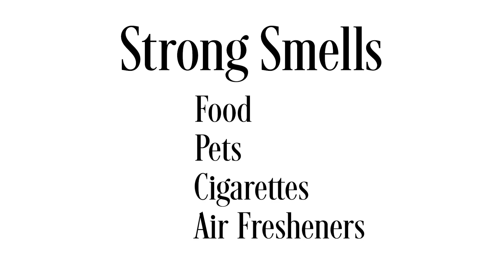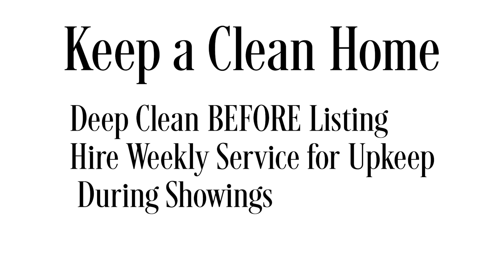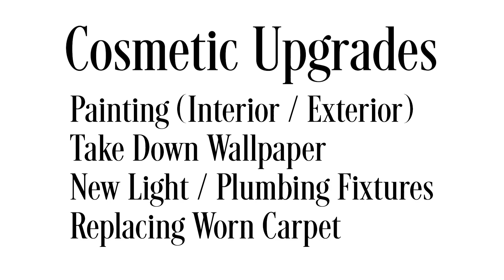Realtor Confessions 🏠 What Buyers REALLY Think of Your House | MELANIE ❤️ TAMPA BAY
During my real estate career I've shown thousands of houses, and there's one thing that's true for almost all buyers: they make observations on your home as soon as they walk in and some of them are not so nice. I wanted to share what I've observed - buyers need to connect with your home in a personal way in order to want to purchase it. They use all five of their senses and will often verbalize what they're thinking.

Here are some of the most common (brutally honest) observations that I hear.

SMELLS

Whether it's food, cigarettes, or even overly aggressive air fresheners - nothing turns off a buyer faster than a smell that they don't like. Don't try and mask or cover up unpleasant odors - you need to get to the source and fix it. You may need to replace carpet, paint walls, clean out air ducts, or remove furniture - especially pieces that pets love to sit on. Don't cook any foods with pungent odors. It's very important that your house doesn't have any lingering smells - they negatively personalize a house very quickly.

PERSONAL PHOTOS

I actually like when homes have a few pictures, despite what every real estate article and video recommends. Personally, I've never seen a buyer get turned off by a few lovely family photos. What you want to avoid are casual snapshots. You don't want buyers taking away too much of their time checking out your 2002 Spring Break photo collage. And lets talk about wedding photos - take down almost all of them. They could dredge up negative emotions for newly divorced buyers.

NICKNAMES

Your house will definitely get a nickname - every buyer does it. They come in, look at your house, remember one or two things about it and then give each house a nickname. Just the other day, I had a buyer refer to the "zebra house" because it had a cool picture of that animal above the couch. You want buyers to have a positive or neutral nickname, and not a strange personal item like tequila. I have found that buyers are much more likely to purchase homes with a positive nickname.

DIRT, DUST, HAIR

It's really hard to keep a house clean with a family and pets living in it, but it's so important for the home to exude cleanliness. No dirty baseboards, dog hair on the floor, mold in the shower, or a dusty air filter. Buyers notice all of these things right away and it's a huge turn off. Do a deep cleaning before you list your home, and then spend the money to have someone come weekly for upkeep while you are showing it.

IS THIS HOUSE WORTH THE PRICE?

Almost immediately, a buyer will make an assessment of what they think your house is worth - much of this is based on how much work they think it needs. Buyers tend to overestimate how much it will cost to make cosmetic changes. While it's impossible to appeal to everyone's taste, some easy changes you can make that will make a big impact are interior and exterior painting in modern colors that works with the house, removing wallpaper, updating light and plumbing fixtures, and replacing worn carpet. Follow your Realtor's advice and take care of those inexpensive cosmetic fixes.

FOLLOW MELANIE! 📱

Call/text me if you are looking to buy / sell a home in the Tampa Bay area!